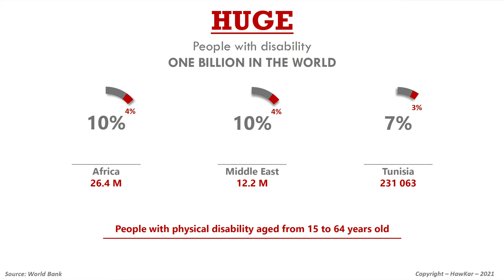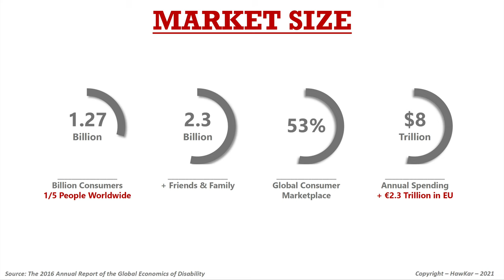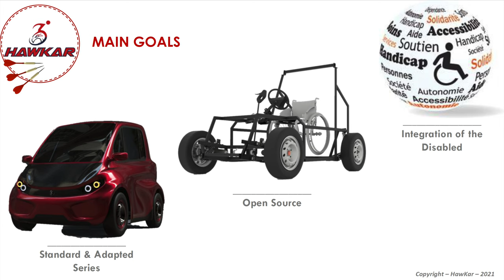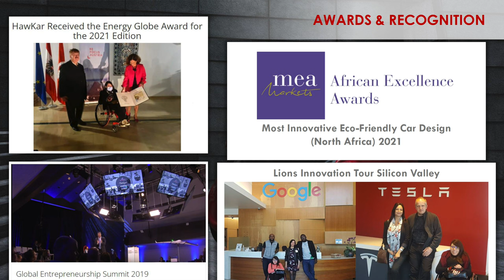Unfold your wings with Tech - Khadija Jallouli (Mediterranean Tech Women Network)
Under a format inspired on TED Talks, this session will comprise four inspirational talks, in which the speakers will share their own personal experience and achievements in the Tech sector.

Hear from digital innovators, tech entrepreneurs and female leaders in the Mediterranean in a series of powerful and inspirational talks. The speakers will share their experiences founding a business – business ideas, hurdles and take-away.

An initiative carried out in the framework of Mediterranean Tech Women Network.

“Unfold your wings”.  Make technology an ally for people with reduced mobility is Khadikja Jallouli objective. Khadija founded HawKar in order to make the independence and freedom of mobility accessible to all and to allow people with reduced mobility to move long distance freely.

“Disability is a matter of perception. If you can do just one thing well, you´re needed by someone”.  Khadija has faced difficulties to move long distances on her own, so she decided to use tech to improve  the lives of people with reduced mobility - inspired by her own very personal story.

Khadija Jallouli is the founder and CEO of HawKar, a Tunisian Tech based start-up, which aims to build a smart electric car that is directly accessible in a wheelchair, compact, economical and environmentally friendly.